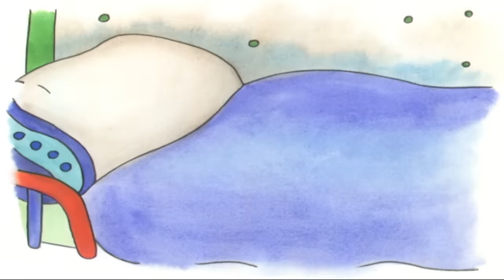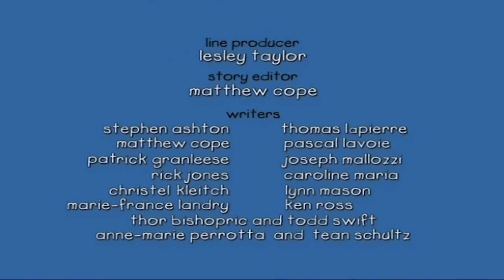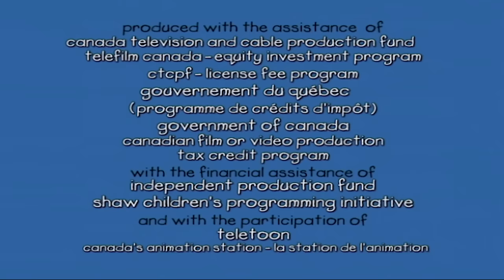Ružica Uznemirava Oblutka | Oblutak na Hrvatskom